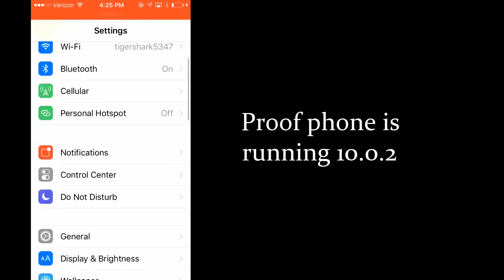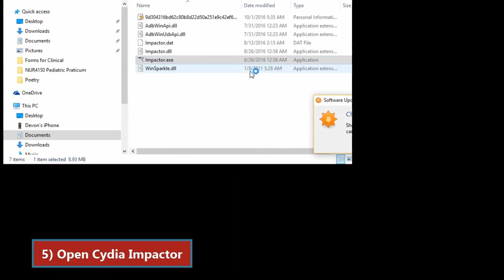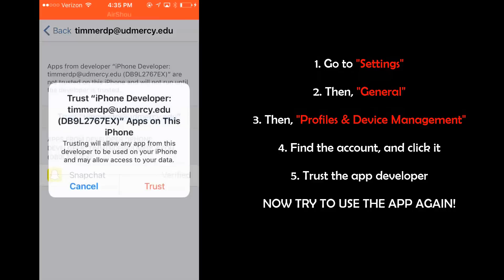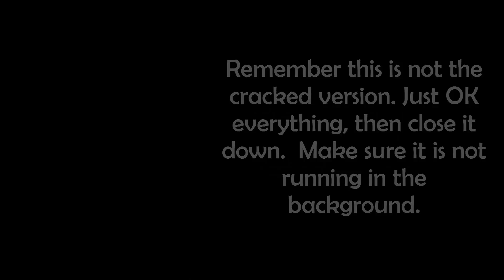Snapchat++ for iOS 10.0.2 | Get Snapchat ++ iPhone HACK iOS | Download Snapchat+ iOS 10 (Win/Mac)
Snapchat++ for iOS 10 | Install Snapchat Plus on iPhone 10.0.2 | How to Download Snapchat+ for iOS 10 (Windows or Mac)

!! UPDATED VIDEO !!

Very easy and simple way to get tweaked ++ apps on your iOS 10 and iOS 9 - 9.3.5 for free and without jailbreak! Video showing you how to get Snapchat hacks, tweaks, and cracks 2016 with no jailbreak necessary.  This video will fix the could not connect issue with iPhone, iPad, iPod Touch. (iOS 9, 9.2, 9.3.2, 9.3.3, 9.3.4, 9.3.5, iOS 10, iOS 10.0.2)

Here is proof that my iPhone is running version iOS 10.0.2.

I am deleting my working Snapchat++, so that you can get a tutorial on the full process. LIKE VIDEO

Make sure you have the newest install of the latest version of iTunes on your computer.

 - To check, Open iTunes, click Help, then click Check for Updates.

Now you will need to download some view things.

First, download the Snapchat_Sign_In.ipa app.

(You may have to close out of a few pop up ads before they let you download.)

Next, download Snapchat_.ipa app.

And then finally, get the latest version of Cydia Impactor for your operating system.

Now after downloading the three tools you’ll need for the hacked Snapchat, OPEN Cydia Impactor.

Have your device (phone) connected via USB to computer.

Drag the Snapchat_Sign_In.ipa to Cydia Impactor.

It will ask you to sign in to your iTunes account.  Do so.

Now head over to your iPhone.

You will need to Trust the developer before you can open the app.

- To Trust the Apple ID developer, go to Settings, General, Profiles, and find your profile & Trust it.

Now open Snapchat and login.

After logging in, close the app and make sure it is not running in background.

Now go back to your computer, and drag the cracked Snapchat_.ipa to Cydia Impactor.

It will install the app to your device, and once it’s complete go to your iPhone.

Now open Snapchat++ app, and it should work!

OR sh.st/1OWo8

If you have questions, put them in the comment section.